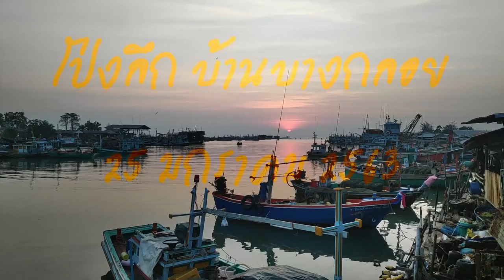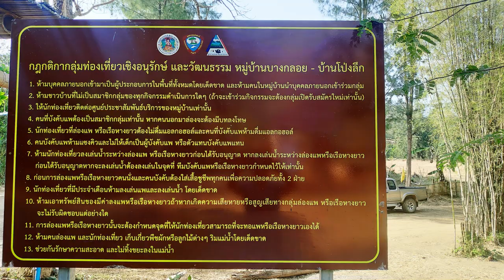โป่งลึก บ้านบางกลอย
การท่องเที่ยวในหมู่บ้านบางกลอย โป่งลึก ภายในอุทยานแห่งชาติ แก่งกระจาน เพชรบุรี เมื่อวันที่ 25-27 มกราคม พ.ศ.2563